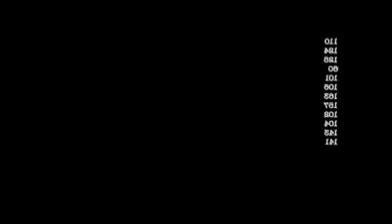Doctor Plage 2 [χξϝ]